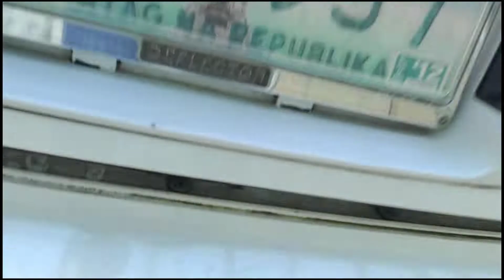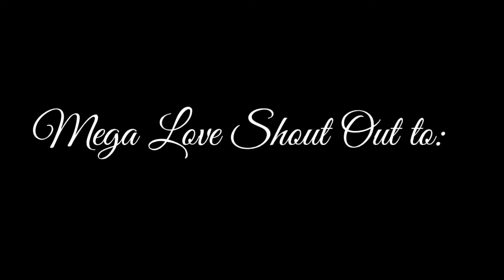Grocery Haul Para sa Sari-Sari Store Timelapse | Elizabeth Veloso